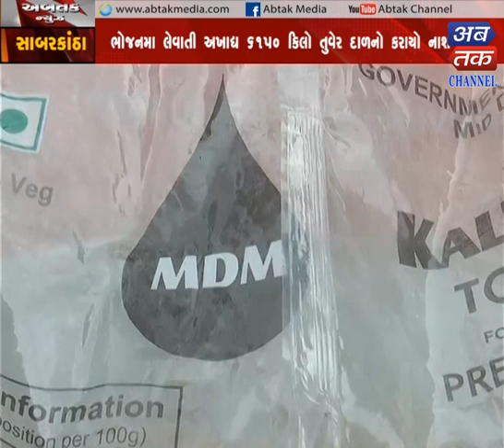Sabrkantha |Inadequate amount of midday meal in schools| ABTAK MEDIA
Sabrkantha |Inadequate amount of midday meal in schools